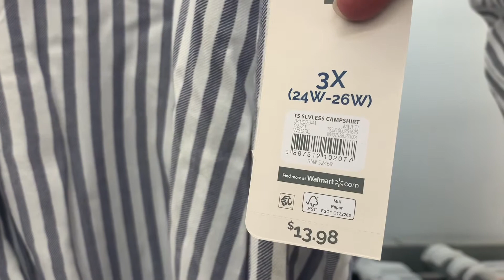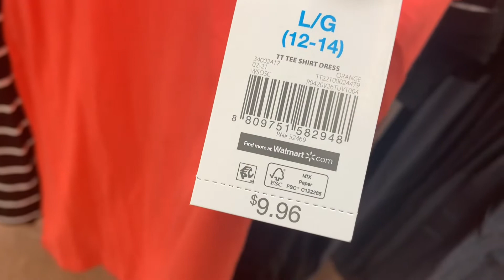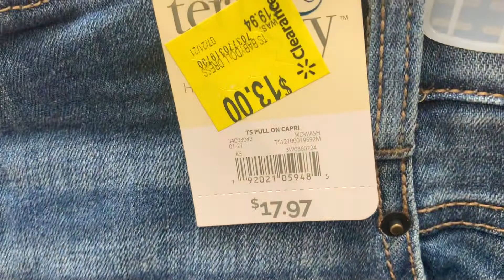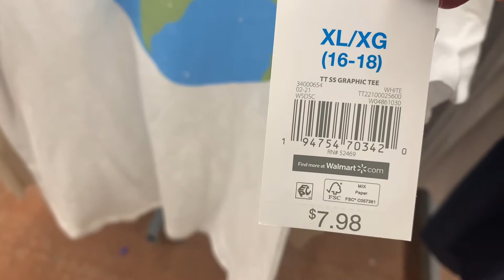WALMART CLEARANCE CLOTHING 👗 WALMART WOMEN’S CLOTHING SHOP WITH ME 👚 WALMART CLOTHING HAUL